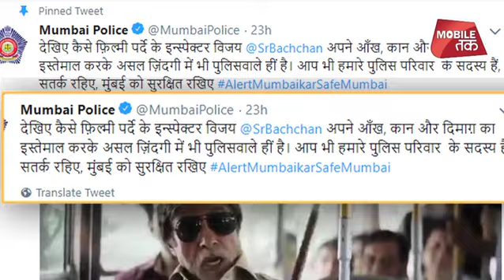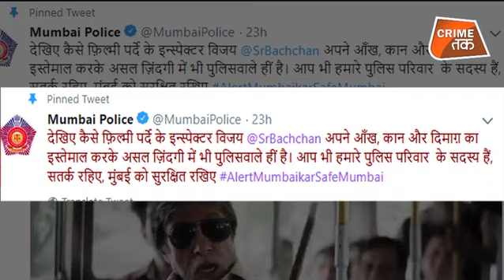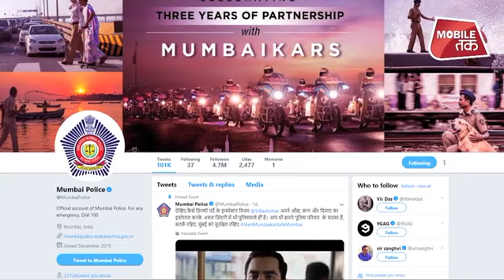फिल्मों में काम छोड़ कर क्यों AMITABH BACHCHAN ने थामा मुंबई पुलिस का हाथ| Crime Tak